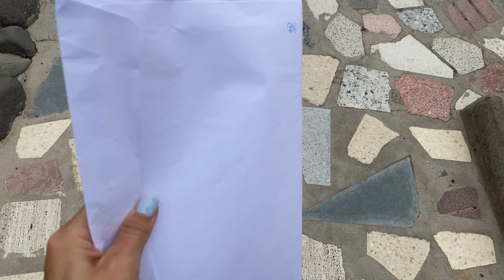✂️ CAMBIO DE LOOK RADICAL DE PAOLA 💁🏻‍♀️ VIAJE EXPRES🐥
Hola chicas , espero que estéis muy bien , nosotros estamos muy contentos de compartir un poquito de nuestra vida con ustedes , espero que lo disfrutéis , paséis un rato entretenido y que os ayude a coger ideas si es así NO olvides SUSCRIBIRTE , DAR LIKE Y COMPARTIR que me ayudáis muchísimo y Activa la campanilla para que YouTube te avise cada vez que suba video.
Gracias por estar aquí siempre Os quiero